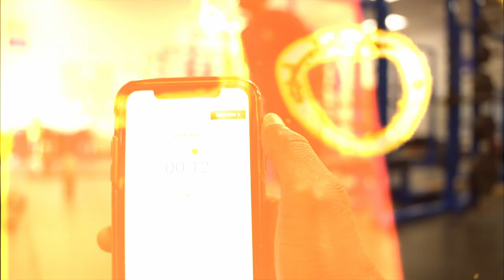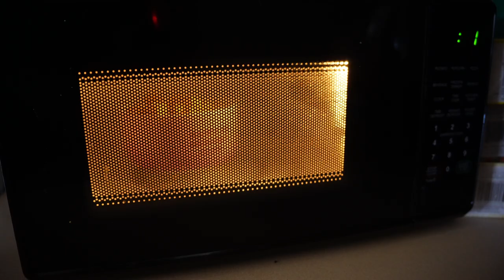DAY IN THE LIFE | FSU Baseball Vlog Ep. 2 | (FIRST TIME HITTING IN 3 MONTHS!!)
Wassup Boys! Man join me as I pick up a bat again and swing for the first time in 3 Months since getting injured. It was a long 3 months but it feels great to finally hit and start the progress of getting back to the swing of things.

Whether you're a baseball fanatic, part of the FSU fam, or just someone looking for inspiration to get back into your own groove after a break, this vlog is your ticket to an epic day. 🎉📹

Shout out to my trainer ( Mental Warfare Fitness) Coach P for getting in top shape over the break.

Show some love and follow my brand @damissionbrand on Instagram.